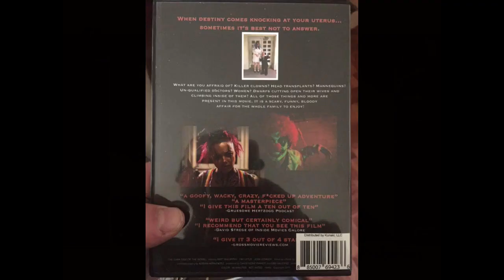Dave Wilson's "Bloodshot" (2020) film reviewed by Delusions of Grandeur